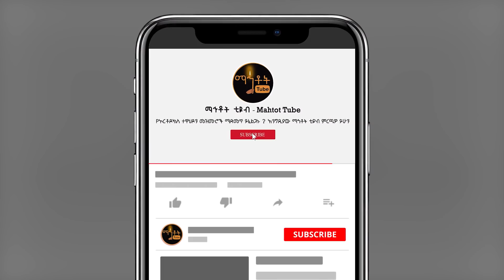*New* "ተዋህዶ ዘሬ" | ዘማሪ ዲያቆን ሄኖክ ሞገስ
ተዋህዶ ዘሬ ሃይማኖት ብሔሬ
የእምነት ፍሬ ነው መጠሪያ ምግባሬ
Ethiopian Orthodox Tewahedo Song By Zemari Deacon Henok Moges  " Tewahido Zere"

© Mahtot Tube  is the only Channel that has exclusive rights for all Lyrics produced by Zemari Deacon Henok Moges